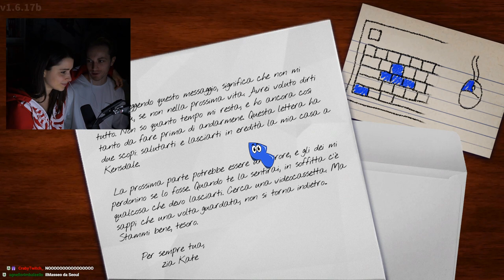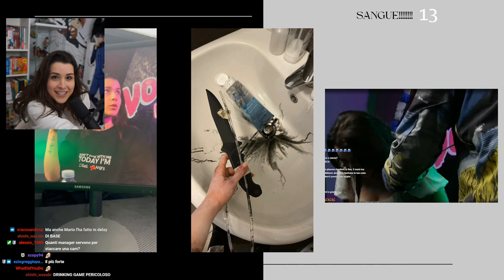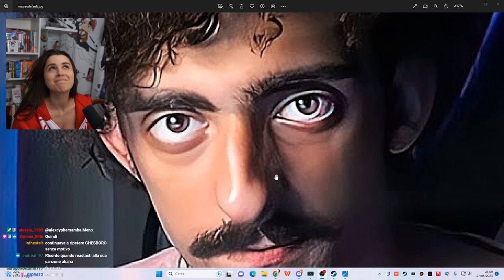SE SOLO... 🥵 - BEST OF VOGHELITA